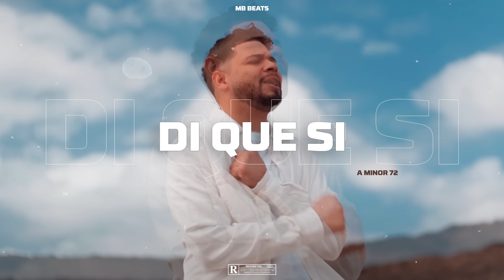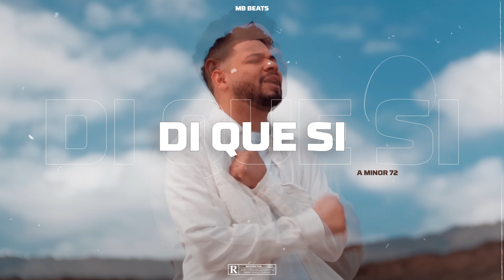Type beat Onell Diaz "Di Que Si" Reggaeton Sad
🎁 Compra 2, llévate 1 más GRATIS 🎁

Di Que Si - Beat Reggaeton Sad Instrumental | Type Beat @onelldiazmusic 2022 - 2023

🎹 Tonalidad: A Minor
🎵 Bpm: 72
💻 Producer: (MB) Of MB Music Record Studio

IMPORTANTE: ⚠️EL USO COMERCIAL ESTA PROHIBIDO EN ESTA INSTRUMENTAL (SI DESEA USAR DEBE ADQUIRIR UNA LICENCIA *AUN SI ES SIN FINES LUCRATIVOS*) ⚠️Cualquier uso no autorizado de los ritmos, incluido el uso comercial de ritmos etiquetados, así como la reventa no autorizada, se considera una violación directa de la ley de derechos de autor y está infringiendo los derechos de autor de las obras de " MB ".

0:00 Intro
0:13 Intro
0:39 Coro
1:06 Verso
1:46 Puente
1:59 Coro 2
2:25 Ountro
Introducing "Di Que Si," a free reggaeton type beat that features a tropical feel. This beat is perfect for contemporary reggaeton songs, giving your music that unique tropical flare!

If you're looking for a trendy and unique reggaeton type beat, then take a listen to "Di Que Si" This beat is perfect for contemporary reggaeton songs, giving your music that unique tropical flare. This beat is available for free, so be sure to check it out today!

[FREE] Beat Reggaeton Romantico SAD "Di Que Si" Type Beat Onell Diaz 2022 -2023